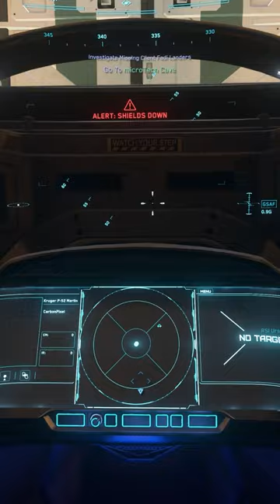P52-Merlin entering Atmosphere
🖥️ PC Specs
ASUS ROG Swift PG43UQ Monitor
NVIDIA GeForce RTX 4090 MSI Suprim X
64 GB DDR4 3600 RAM
Seagate Barracuda Pro HDD 10TB